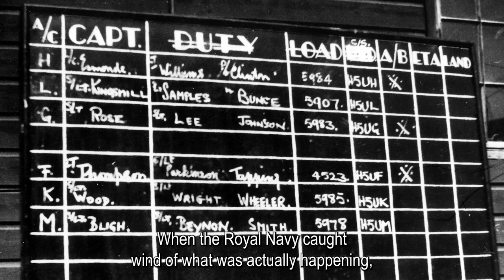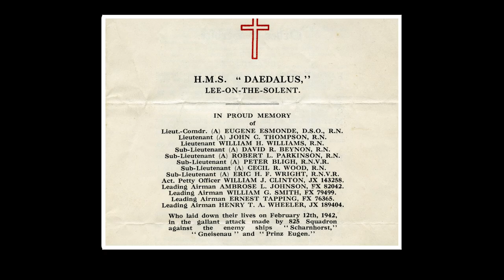Channel Dash | 80th Anniversary Commemorative Short Film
In the Second World War Germany attempted an audacious move to return three of its battleships safely home, it became known as The Channel Dash.

Find out what happened and some of the notable figures in this 80th anniversary commemorative short film.